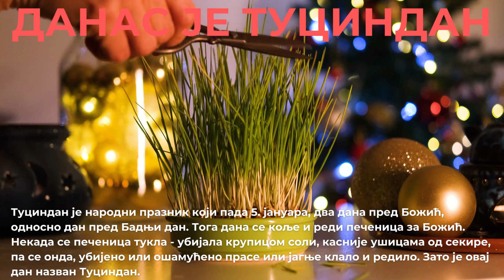DANAS SE OBELEŽAVA PRAZNIK TUCINDAN!